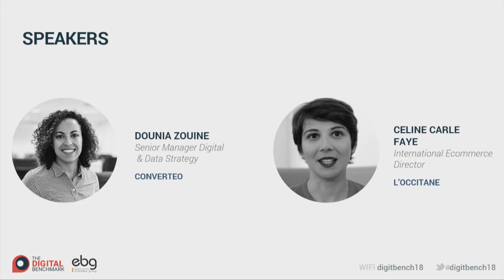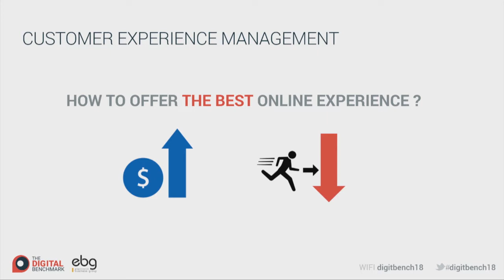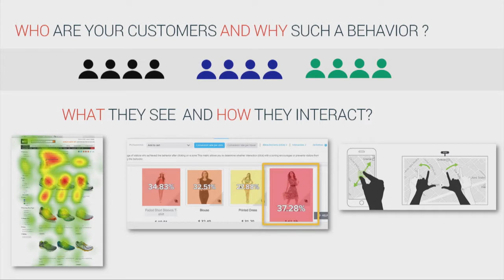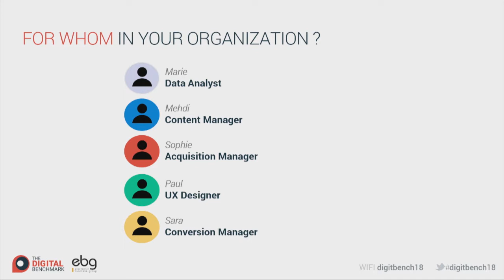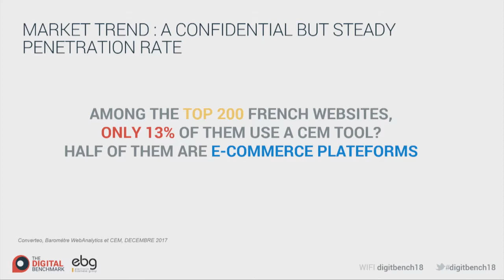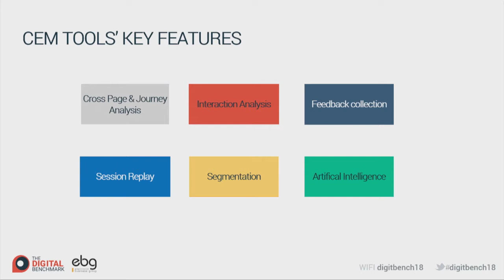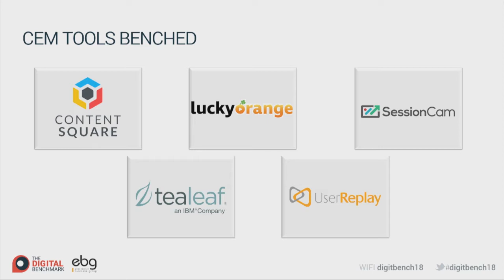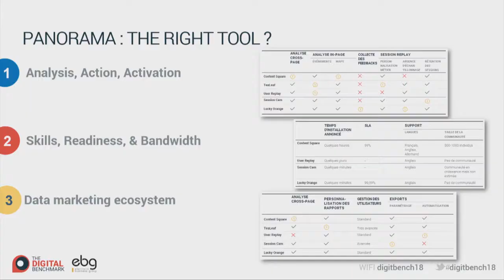Analysis of the Customer Experience Management Ecosystem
CEM Solutions: Content Square, Tealeaf, User Replay, SessionCam & LuckyOrange.

Les évènements organisés par l'EBG recouvrent :

19 commissions tous les mois, qui réunissent chacune de 100 à 300 personnes